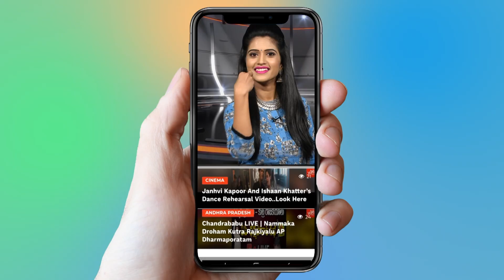బాత్ టబ్బులో వేడి పుట్టిస్తున్న రత్తాలు | Lakshmi Rai Bath Tub Pics Goes Viral | YOYO Cine Talkies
Lakshmi Rai Mega Star Chiranjeevi is the best popular actress in the film. But this one does not make a photo of a post that sells to the boys. In addition to Kollywood and Tollywood, the topic is constantly warming about something gems. The new English teacher's incarnation has been raised in the so-called bath tub.The photo that was ra-mmed with two top models, was a viral infestation among young people in social media. In the left cutting is a model called "Papi Jabal" ... Sonali Sigal is a supermodel in the right .. If the right is wrong, the rubbish is smoother in the middle of the bath. The burden of three kisses is a bathtub.
Chiranjeevi Masthare followed the scam in the film 150 of the prison. What's the chore Can not stop looking at the rubbish? Anyway The new English teacher who was introduced to Roy Lakshmi, Does it have any sutures on the South Cinema?